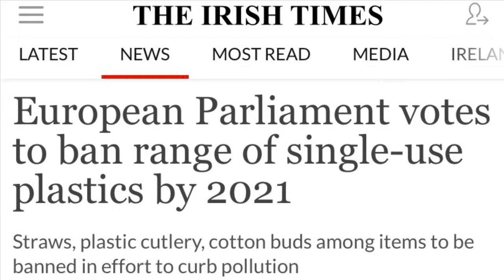Tionscadal Euroscola Coláiste Naomh Eoin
Euroscola Videoclip Competition by students in Coláiste Naomh Eoin, Inis Meáin 🌎
Approximately 160 people live on our island. We rely on agriculture and the sea on a daily basis.
We account for 0.001% of second level students in Ireland. In ONE TERM alone we have used over 50 markers. How many of these have schools throughout Europe used and thrown away in the last 10 years? We want the EU to give incentives to Educational institutions to purchase refillable whiteboard markers and dramatically reduce the amount of these plastic markers that are thrown out due to their short life span.
We need the environment for our island to thrive but the Government needs to take action soon. We’re not asking for long unachievable legislations to be introduced overnight, but instead start small. Small steps won’t be as daunting and it will inspire students and educators, and in turn their families to make small changes in their lives to help the bigger picture; our world and our futures.
Míle buíochas.